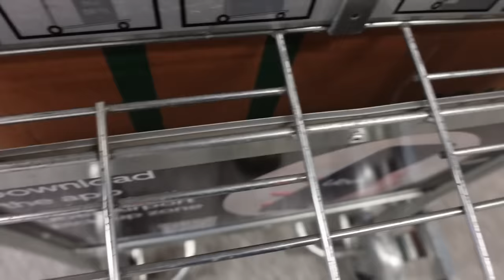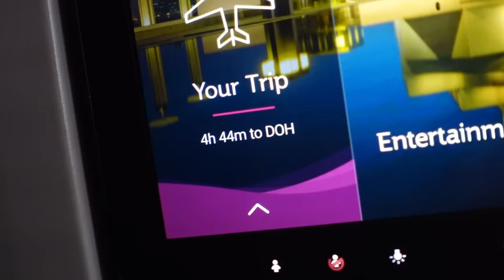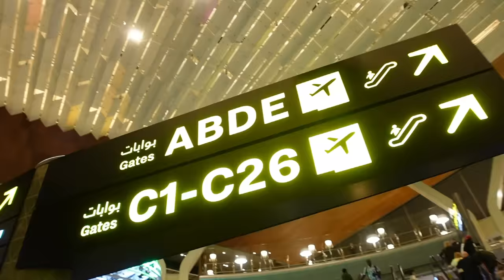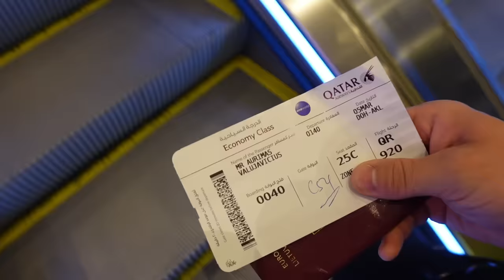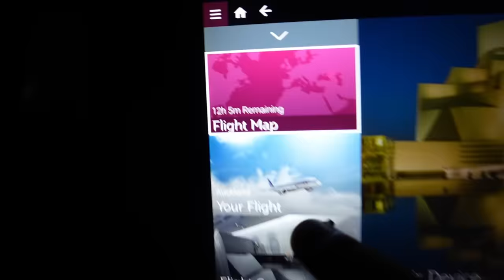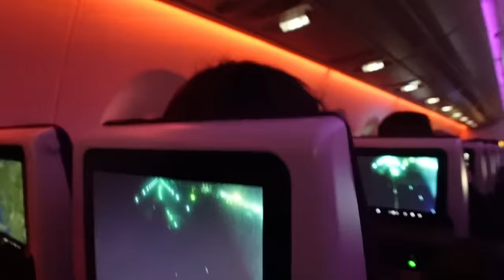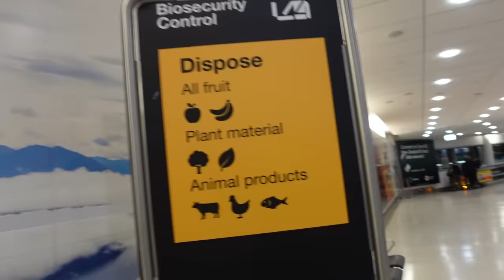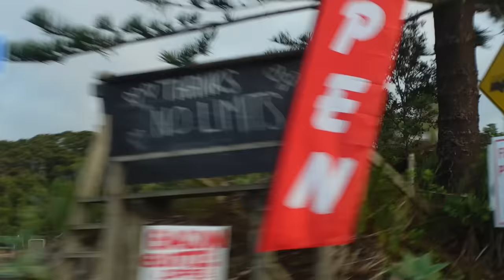Skrydis per puse planetos | Business 3500$ ir kojos ant Zelandijos!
Ačiū Tau!👊

Music of this video:
ES_Air-Conditioned - Easy Wheelers
ES_Essence of Love - Ben Elson
ES_Goodbye - Another Notion
ES_Training Montage - baegel